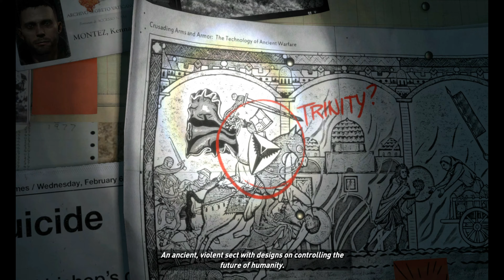🔴Rise of the Tomb Raider - Full Gameplay Part 1 [4K]🎮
Following up on Crystal Dymanics' prequel/reboot to the Lara Croft saga, this second game picks up the story following the events of the first game.

Developers - Crystal Dynamics, Nixxes Software BV
Publishers - Square Enix, Microsoft
Platforms - Stadia, Xbox 360, Mac, PS4, PC, Xbox One

My rig - 11th Gen Intel(R) Core(TM) i5-11400H @ 2.70GHz
            - NVIDIA GeForce RTX 3050 Laptop GPU
            - 16 GB Ram